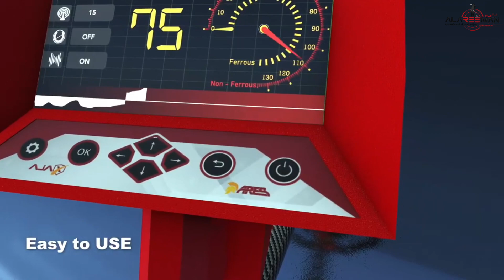Ares Gold Detector 2023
Since you deserve the best, here’s the best . . . The all new Ares device by Ajax with outstanding discrimination system. Finding gold is now much easier than ever, a combination of the LRL and the EFM will absolutely make it easier, deeper, faster and more accurate. Gold nuggets, coins or treasures, no matter what are the circumstances, Ares is made for it.
Knowing the target's shape, size, type and depth is possible with the three high advanced EFM systems developed by AJAX. Ares is a new scientific revolution in the world of metal detectors.

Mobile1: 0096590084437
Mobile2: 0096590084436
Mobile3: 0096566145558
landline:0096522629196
Kuwait – Hawali – Abdullah Al-Othman Street commercial Khaled Mal Allah Complex- Fourth Floor Near to Al-Adsani compound